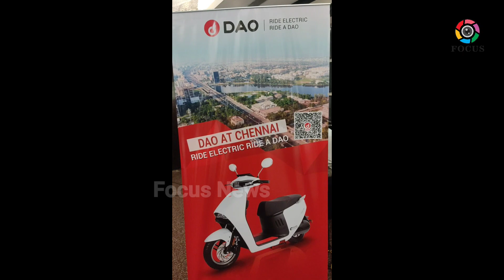DAO EVTech expanding its operations through Chennai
●     Propose to invest $100 million (Rs. 100 crore for Tamil Nadu) in India

●     Aim to hire 2000 individuals before2025

●     The goal is to launch 20 dealerships in Chennai

Chennai, 2 March 2023:A smart electric mobility manufacturing startup with a Make In India focus, DAO EVTech is preparing to establish a significant presence in India by manufacturinginnovative, reliable and superior-quality products. On March 2, 2023, a event for DAO's new line of electric automobiles was conducted in Chennai. DAO EvTech's Chairman and CEO, Dr. Michael Liu, unveiled the new vehicles and elaborated the company's plans for expansion in India.

Dr. Michael Liu, Chairman & CEO of DAO EvTech, stated that the Tamilnadu market is crucial to any EV two-wheeler manufacturer during the launch event. There are three basic reasons for this. 1st is Tamilnadu's capital Chennai has the highest two-wheeler penetration rate of 73%, which is nearly double that of other major cities such as Mumbai and Bangalore. EV is a growing business that is more focused on young individuals who embrace technology quickly, and the state has a large population, making Tamilnadu an EV-friendly state. Any quality product supplier, like DAO, is encouraged to enter this market by the state's welcoming culture and its citizens' attention to detail, commitment to excellence, and logical analysis. We will continue investing $100 million in India, and in 2023, we'll set aside $20 million for the development of novel products. With this $100 million investment, we have specifically set aside Rs. 100 crores for Tamil Nadu. With our expansion strategy, we expect to generate 2000 new positions over the next two years.”

India is involved in the global EV shift, he continued. The EU has set a goal for its member states to switch to 100% electric vehicles by the year 2035, while China has already reached a 4W EV penetration rate of 40% and the United States is committed to achieving 50% EV penetration by that same year. With the strongest intellectual assets, the largest population, and the third-largest vehicle market in the world, India is unquestionably spearheading this transformation. Yet, given that India is the largest 2W market in the world with a per capita GDP of $2400 and a registration rate of 90% 2W vehicles, this transition will be unique in India starting today. According to market analysis by McKinsey & Company, the Indian market would grow 20 times over the next four years, reaching 9 million electric vehicle units by 2030. We are currently witnessing market expansion. On a volume basis, the market increased three times last year. The traditional trade model is being replaced by other competitive players as the EV 2W market diversifies.

DAO EVTech already have  active dealerships in Madurai, Polachi, Coimbatore, and Thanjavur in Tamilnadu state. In particular, the 20 dealerships that DAO had planned to open in Chennai will all be able to do business within the next few months. DAO is now focusing on building and developing the dealership's connecting power; it will soon grow significant cities like Chennai as its centre for regular demand fulfilment in nearby Tier 2 and Tier 3 cities.

DAO is not only focused to Tier 1 cities, but it is also focusing on Tier 2 and Tier 3 markets with its varied product range for each market. In addition to our flagship model, the DAO 703, we also offer the ZOR 405, which is well-liked in Tier 2 and Tier 3 cities. With a 220 kg load capacity, the Zor 405 has a low centre of gravity, a sturdy foot stand, and dual suspension. For the working class in the suburbs and cities, it is ideal. The product's objective is to simplify difficult job. DAO provides its extended partners with the DAO Entrust programme. We have specialised teams for each area to assist our current and future dealers, with marketing and branding being one of them.

About DAO Ev Tech:

DAO was established in the year 2019, since its inception, DAO has dedicated itself to moving the world closer to the Indian consumer and providing reliable, durable, and affordable EV products. It has been made a reality with the local supplier ecosystem and enabled all significant components to be made in India. In the year 2022, we started production at our factory at Chakan, Pune. DAO is a local start-up based in Pune enabled with 20 years 2W EV manufacturing capabilities and investment from the US. We dedicate to lifting the old simple trader model to integrate global power to better serve Indian consumers. DAO has been invested by a u.s. Michigan based DAO Evtech LLC and its promoter Dr. Michael Liu is supporting company growth and currently it is working with a global PE firm for its private placement to manage the capital 40 million dollars.